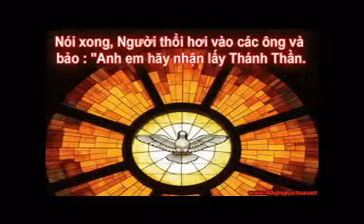Các Chứng Từ Về Mẹ 22